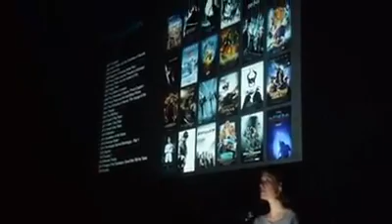Catherine Mullan Animation Careers Talk